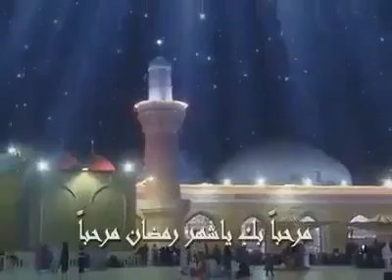مرحبا بك ياشهر رمضان